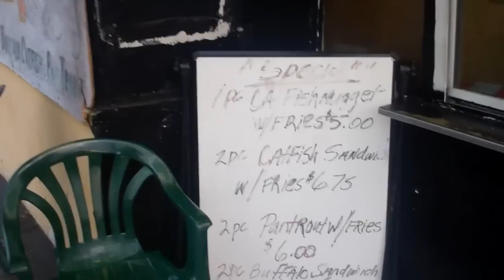Amber Bullock's Tour Diary Clip 10 - Music World Gospel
Amber Bullock's Tour Diary Clip 10

Buy Thank You now! Go to this link to purchase from iTunes

Thank You Available in stores & online!